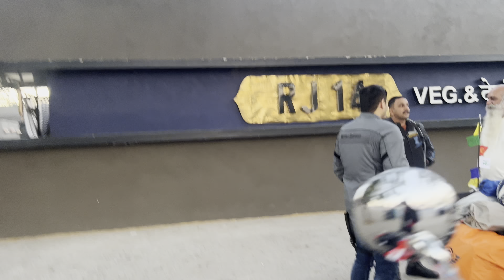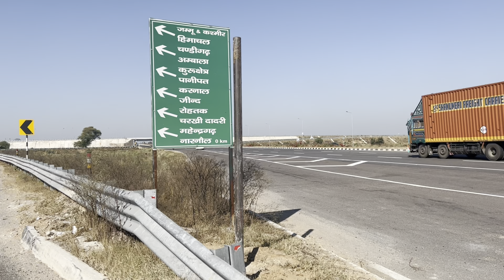Flag off to NIRM-2 || Jaipur to Chandigarh